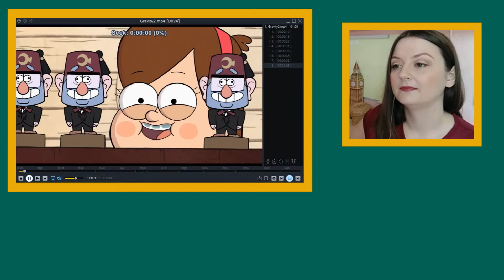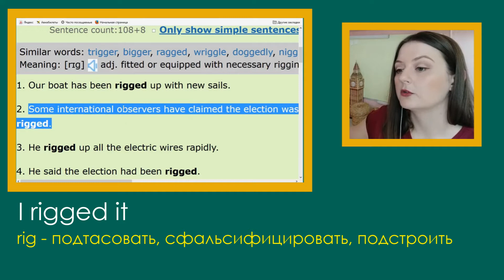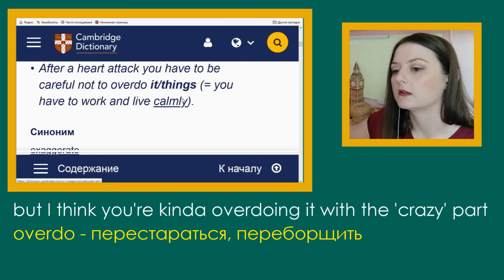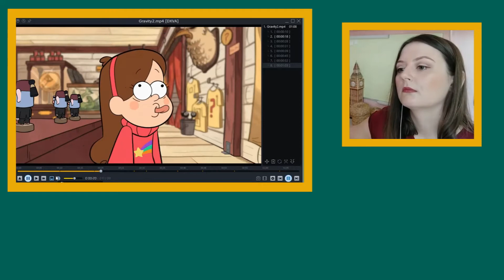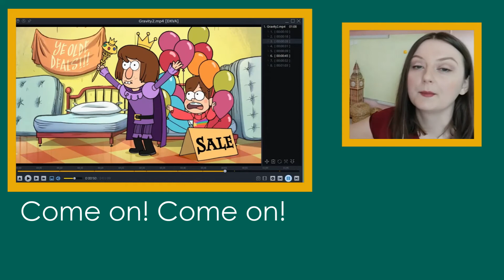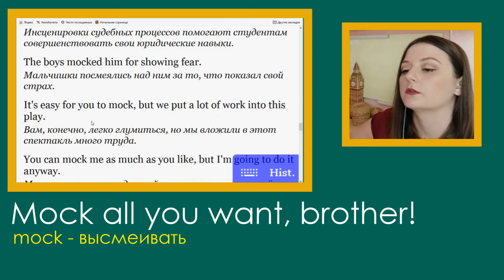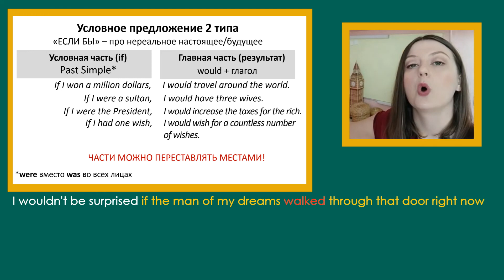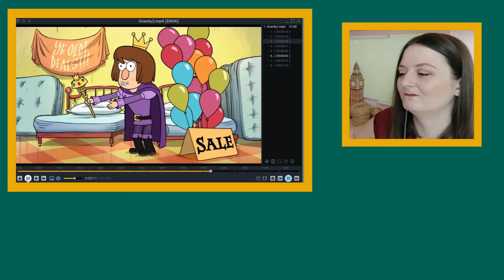Английский на слух: Гравити Фолз | Gravity Falls (разбор 2)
Подробный урок-разбор отрывка из мультсериала Гравити Фоллз. Отрывок взят из эпизода 1 сезона 1.
Уровень: Pre-Intermediate
Слова и выражения, разобранные в видео:
definitely - определенно
rig - подстроить, подтасовать
overdo - перестараться, переборщить
Come on! - 1) Давай 2) Да ладно
mock - высмеивать, подтрунивать
have a feeling - иметь предчувствие
why! - за что!